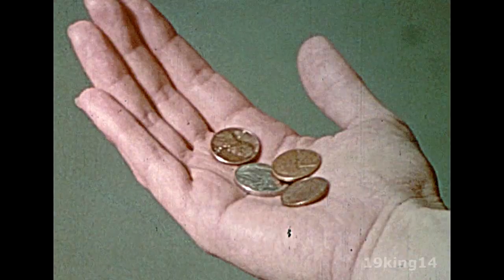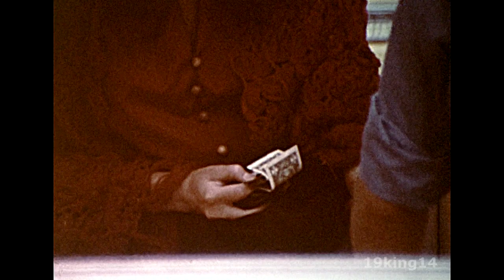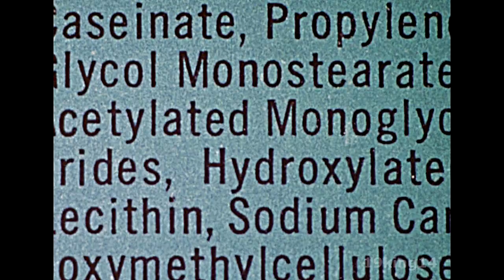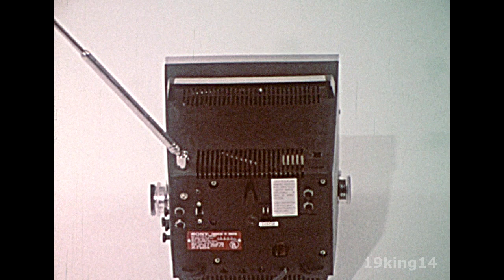1971 - Ralph Nader - Consumer Power in Advertisements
Consumer Advocate Ralph Nader is interviewed on if/how advertising is greedy, misleading. Have things changed any?  The film material was very color-faded but we did what we could.